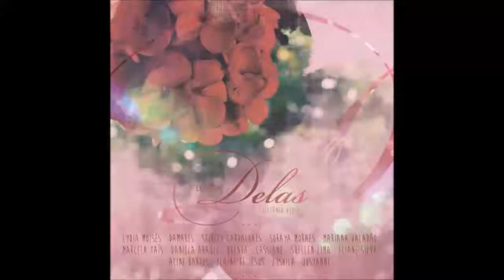Louvor Delas v.1 - Aline Barros - Família (Faithful Men)